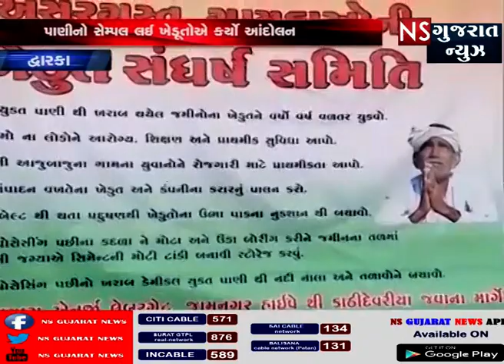ખંભાળિયાના દેવળીયા ગામે ખેડૂતો એસાર કંપની વિરુદ્ધ આંદોલન